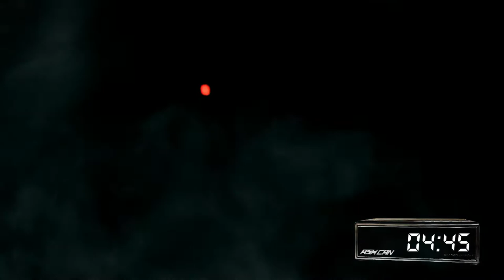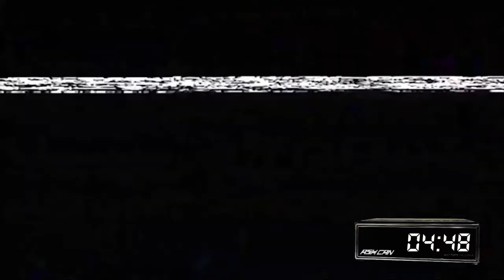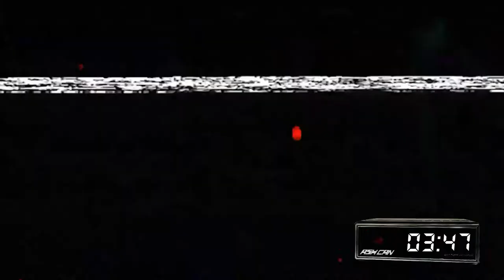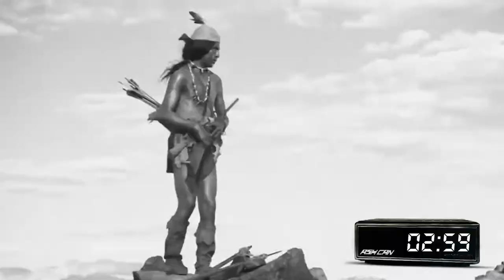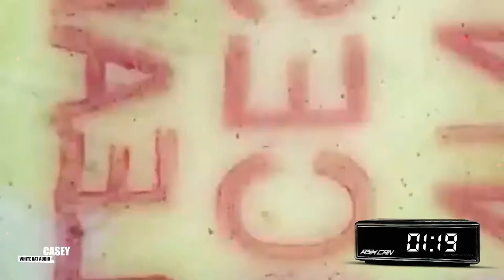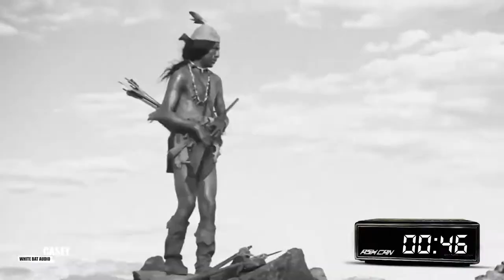(7) Dday - 5 / Apex Legends training (60min)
Our speical stream will happen with Marsh and Lain this Saturday 8PM CET!

Feel free to jump in and join any game resistance!
(Potential earlier start)

Operation Bamboo FishStickFist arrived on Can's desk.  244 did join and left and rejoined the resistance and fucking releft, we will open soon and work it out with you guys.

This Channel politic:
   2021 is about supporting the research against dementia.

Jacob Lizotte